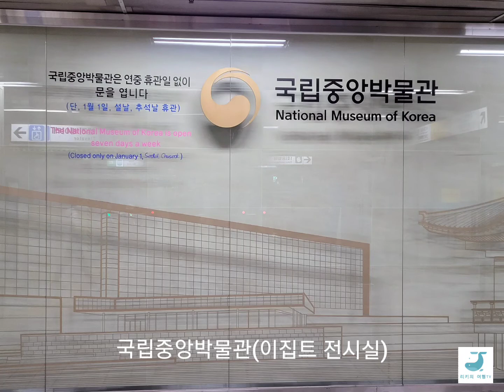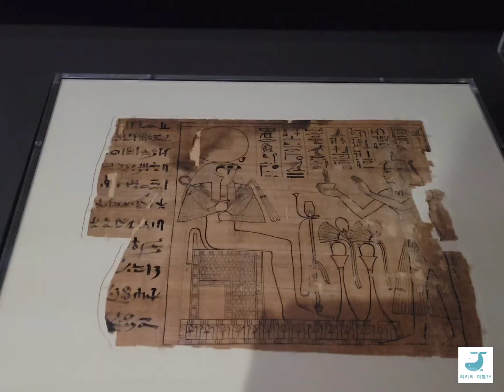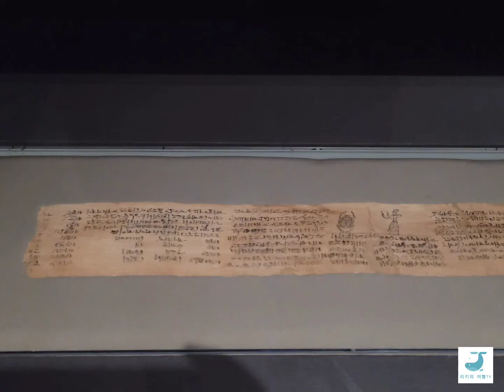국립중앙박물관 (이집트관) National Museum of Korea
미국 브루클린 박물관에서 약 90여점을 임대해서  2년간 전시했던 이집트관입니다. 짜임새 있게 전시해 둬서 이집트의 역사와 문화를 제대로 느낄수 있었습니다.

음악가: Michael Ramir C.